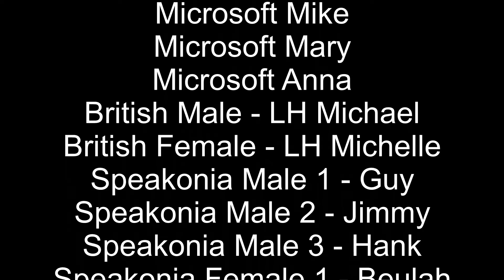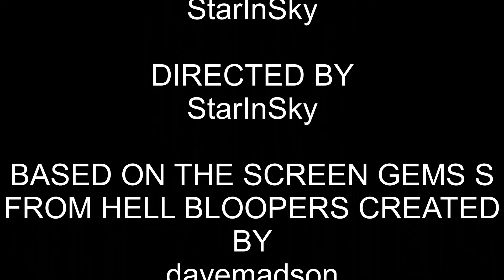Son of Technicolor Logo Bloopers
The Technicolor Logo Bloopers are back baby!

Barfs: 1 (Mary)